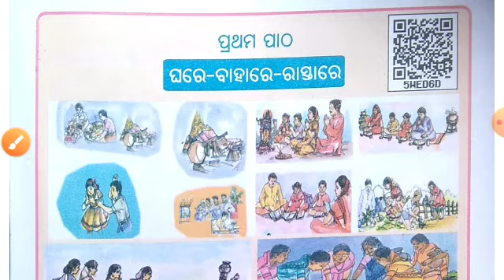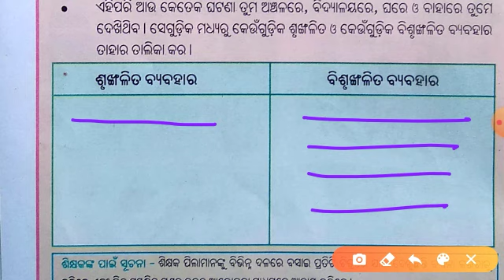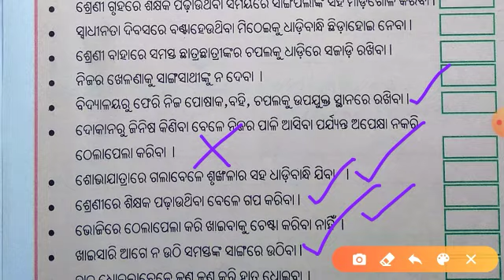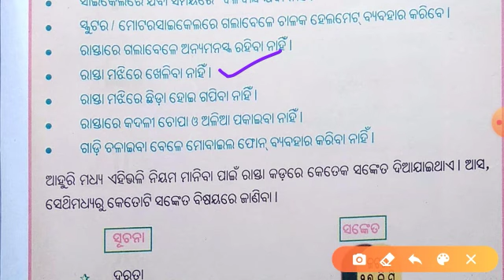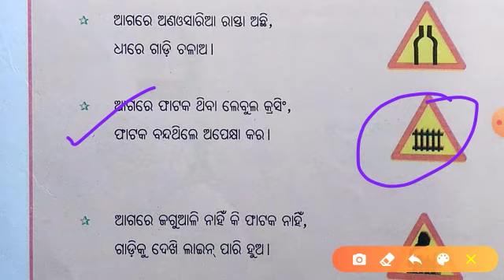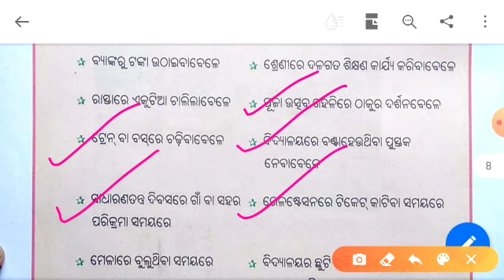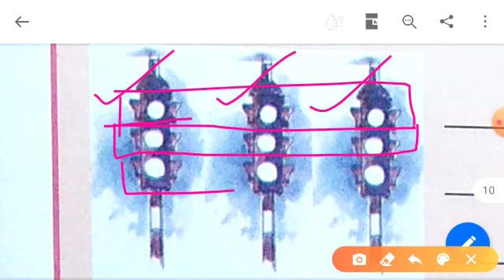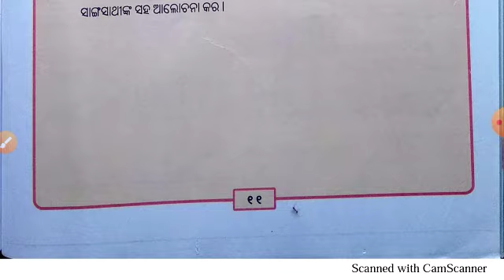Ghare Bahare O Rastate ।। ଘରେ ବାହାରେ ରାସ୍ତାରେ।। ୩ୟ ଶ୍ରେଣୀ ।। ପରିବେଶ ।। ପଠ -୧